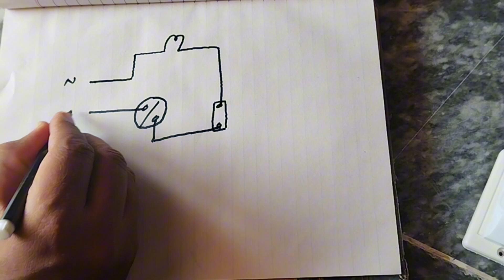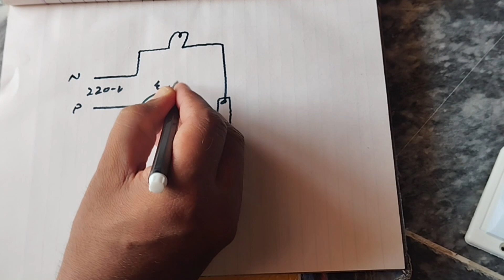I Wired 1 Socket 1 Switch 1 Holder for 30 Days and Got SHOCKING Results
"How to Wire a Series Board with Socket, Switch, and Lamp | Electrical Wiring Tutorial"electric new @RiazelectricSkills

In this electric skateboard wiring tutorial, we will guide you through the process of connecting 1 socket, 1 switch, and 1 holder to your electric series board. Follow along for a step-by-step guide on how to properly wire these components for optimal performance. Don't miss out on this essential DIY project for electric skateboard enthusiasts!

"Welcome to ‎@RiazelectricSkills  In this informative video, we'll dive into the world of series electrical circuits, focusing on a simple setup with one socket, one switch, and a lamp. You'll learn the fundamentals of wiring, troubleshooting, and safety precautions for this common household setup.

🔌 Key Topics Covered:
- Understanding series circuits
- Wiring a single socket and switch
- Proper lamp connection and functionality
- Troubleshooting tips

Whether you're a beginner looking to enhance your DIY skills or just curious about how your electrical devices work together, this video has got you covered.

🔍 Relevant Keywords:
- Series board wiring
- Electrical circuits
- Socket, switch, and lamp
- DIY wiring tutorial
- Electrical safety tips
- Household wiring guide
electric board kaise banaye ,
 1 socket 1 switch 1 holder connection ,
 electric switch board  ,
how to make electric  ,
electric board connection hindi  ,
4*4 swithc board wiring   ,
switch board wiring connection  ,
electric board banane ka tarika   ,

How to made easy series circuit in 2 minutes
Mehboob Electric DIY
how to make series testing lamp very simple ll How to make series ll सीरीज कैसे बनाएं
Complete House Wiring with inverter connection for all Room | House Wiring | Electrical Technician
HOW TO MAKE SERIES TEST BOARD WITH TWO WAY SWITCH
SN TECHNICAL
How to make an electric series test board in Urdu/Hindi
How to make an Earthing at home | Earthing connection for home
Series Board 5 pin Socket 2 pin socket Switch Series Testing Board connection
door bell se water tank alarm Kaise banaen| घंटी से वाटर टैंक अलार्म कैसे बनाते हैं

If you have any questions or want to see more tutorials like this, drop them in the comments below.

"Welcome to @RiazelectricSkills  Before we dive into this exciting series board tutorial, please keep in mind that the information provided in this video is for educational and informational purposes only. It's essential to consult a licensed electrician or professional before attempting any electrical work, as safety should always be the top priority.

In this video, we'll be using the keywords: 'series board wiring,' 'socket switch connection,' and 'lamp circuit.' Now, let's get started!"